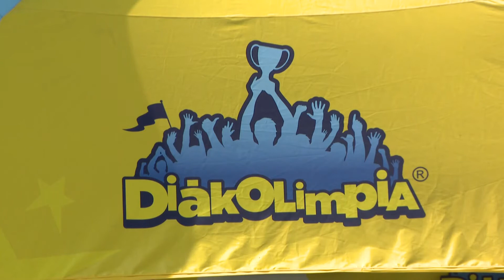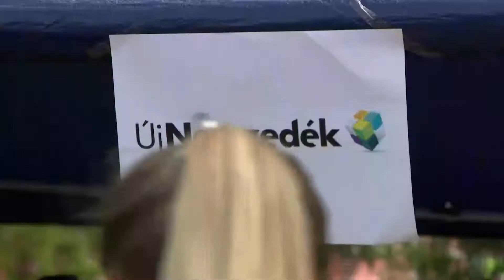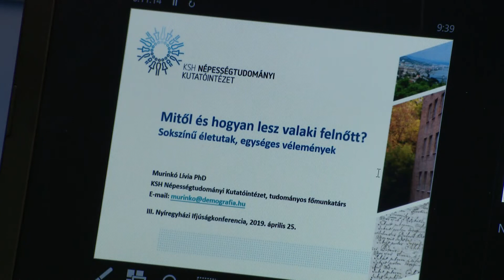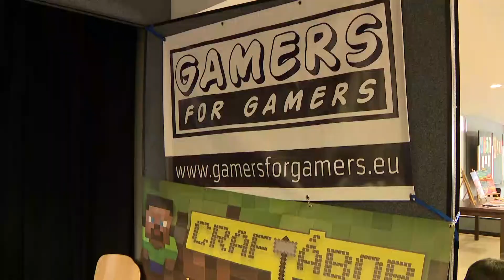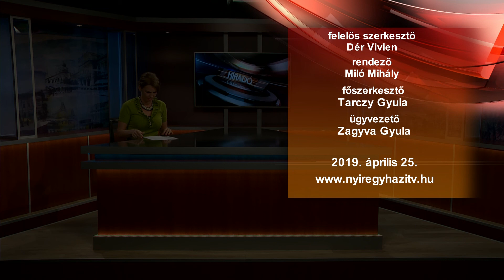Híradó 2019. április 25-én, csütörtökön